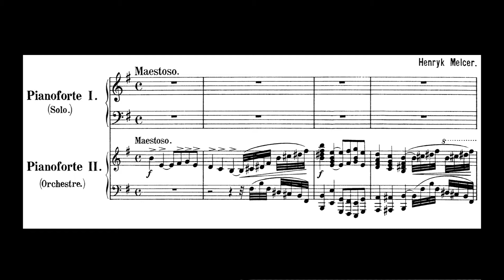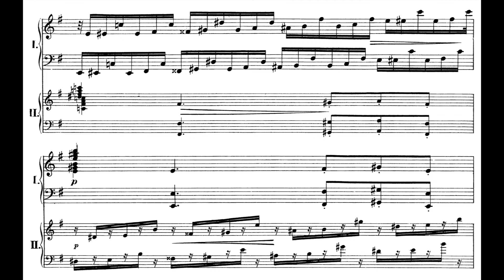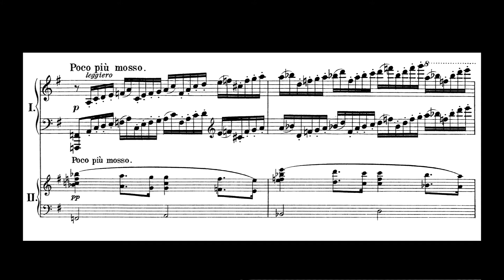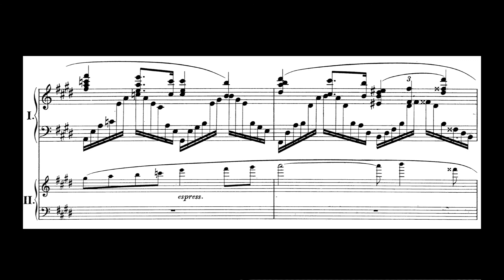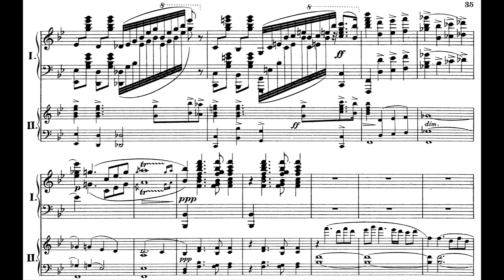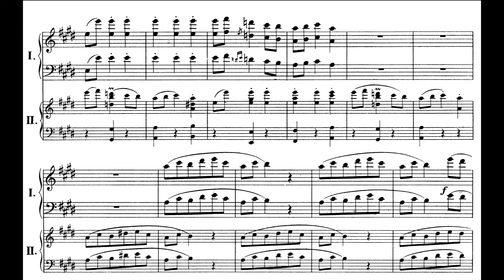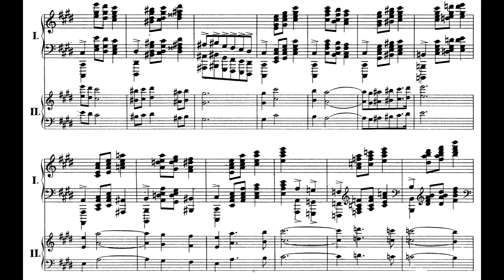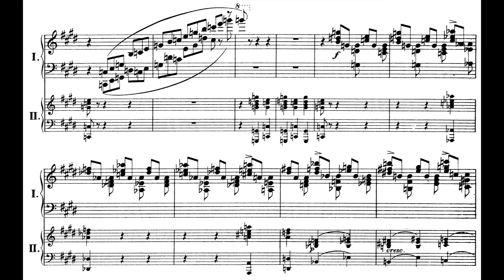Henryk Melcer-Szczawiński - Piano Concerto No. 1 in E-Minor (Ponti)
Composer: Henryk Melcer-Szczawiński
Soloist: Michael Ponti
Orchestra: Warsaw National Philharmonic Orchestra
Conductor: Tadeusz Strugala

Maestoso: 0:02
Andantino: 13:35
Vivo ma non troppo: 18:18
Largamente: 24:38

Henryk Melcer-Szczawiński was a Polish composer born slightly north of Warsaw in 1869. He attended the Warsaw Conservatory and studied with Teodor Leszetycki. Not only was he a composer and a pianist, but he also took on the challenges of musical pedagogy. He was a professor at conservatories from Helsinki to Vienna.

The Work and Opinions/Analysis:

The first confusing thing about this work is the structure. The sheet music appears to be in a sectioned, single-movement form. From listening, however, this is clearly not a single-movement concerto, as it never develops material from the first section. It only ever re-uses material rarely. That said, the work was modified from its initial notation to fit the requirements of the Rubinstein competition (more on that below). It is because of this that the sheet music does not clearly denote any movements.

This concerto has a lot going for it. There are many compelling and satisfying moments that tie the concerto together. The first section (Not explicitly a movement) opens with a very satisfying theme and begins an uplifting buildup towards the development section, which highlights many virtuosic qualities. In terms of balancing virtuosity, the concerto keeps itself in check, while also delivering some tasty virtuoso transitions here and there. The fugato section, which serves as the vehicle for introducing the climax of the first section, displays a masterful patterning of voices. The climax itself is reminiscent of Lyapunov's 1st and Scriabin's piano concerto.

The other sections are, like the first, well dotted with variety and spirit. The only problem I find in the final two sections is that they dwell too briefly on their most profound ideas. The andantino theme (14:34) depicts a kind of slow, careless evening surrounded by friends. It is introduced and transformed too rapidly into a loud orchestral climax (not to say that it isn't effective). As another example, the introduction of the Largamente section which begins at (24:45) and ends abruptly at (25:26) provides one of the most dramatic passages in the entire concerto, the themes it restate were only briefly introduced earlier. I must say, however, that the finale is one of the most satisfying I've heard.

Despite all of this, this concerto is certainly worthy of the award it helped obtain. Read more about that below:

The Competition:

This concerto, in particular, was responsible for jump-starting Melcer's career. Melcer had entered the 1895 Rubinstein competition in Berlin with his Trio in G-Minor, two Morceaux Caracteristiques, and this piano concerto. The competition itself was an incredible experience for Melcer. Famous musicians from all over Europe were there for the competition. It was there that Melcer first met Scriabin.

Melcer approached the competition and was alarmed to find that the competition required a "Concertstück." His solution was rather something: "A certain difficulty arose from the clauses of Rubinstein’s records not demanding a Concerto, but an obligatory 'Concertstück.' Nonetheless it occurred to me to get a grip on it and in an immeasurably simple way: I combined the second and third parts [of the concerto] which I played continuously, not changing a single note in the composition. Finally, I renamed my concerto to 'Concertstück' for the use of the jury."

After the performances, Melcer and another competitor by the name of Duńczyk had seemingly made an impression. They sat together on the stairs waiting in great anticipation for the results of the competition: "Well, I sat on the stairs with my competitor waiting for the results of the sitting jury. This went on for some time. Finally we received a message about the results from professor Jedliczka. The first congratulations came from my fellow competitor." He was summoned up and his prize was read to him by the chairman of the Jury. He had won 5,000 franks and even more valuable prestige.

After the piano competition, the winners and laureates were invited to celebrate their achievements at the salon of a certain Wolff. Melcer recounted: "Instead of music, which we had our fill of, we filled the gathering with friendly chat, confessions, and jokes."

The franks freed him of several financial burdens, and the prestige aided him in receiving an offer for a professor position at the Helsinki Conservatory, which he took. This was the entry point for Melcer-Szczawiński into a lifelong journey through music.

"The memories of the competition, the award, and the excursion to Helsinki thus far is one of the most beautiful periods of my life. I often return to them with thoughts and feelings, tearing away from the daily, sometimes rather hard and harsh, reality." – Henryk Melcer